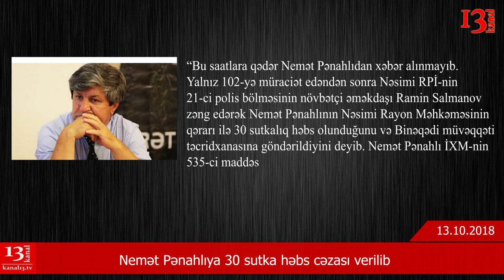SON DƏQİQƏ XƏBƏRLƏRİ- 13.10.2018